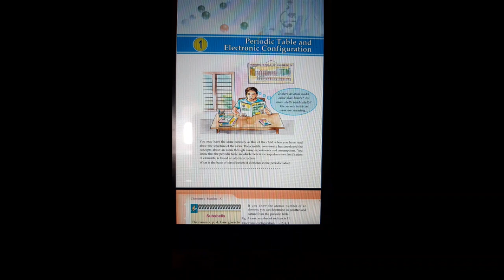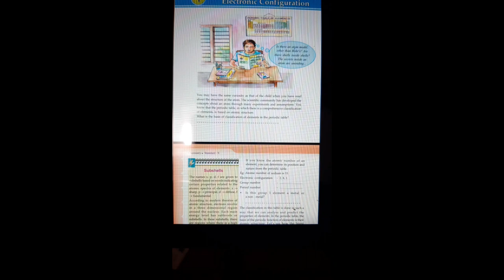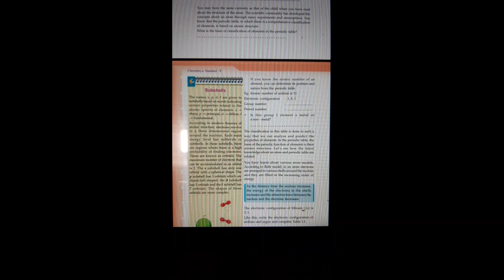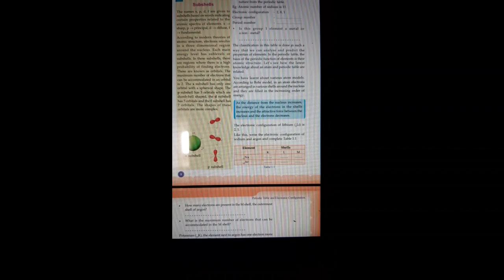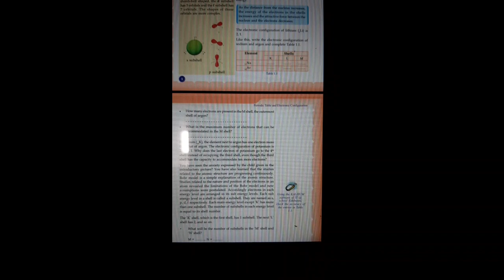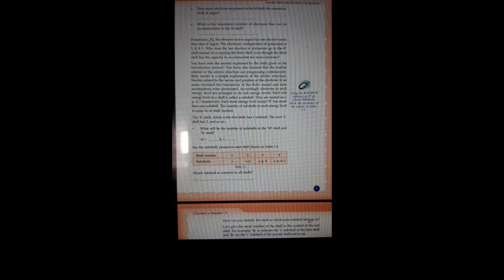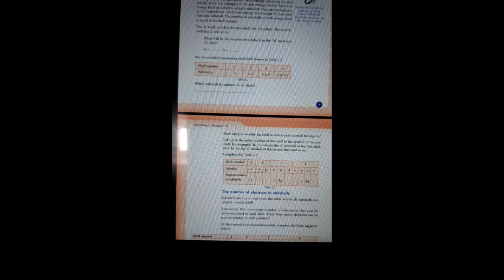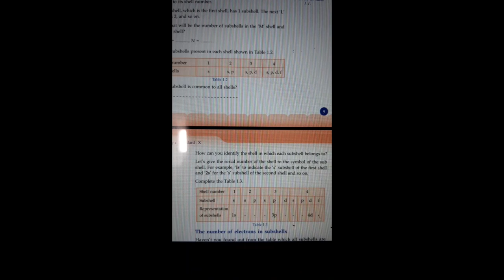SSLC Chemistry__chapter1/PART1📖//@short time edu.📖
Please watch my channel intro😊😊
Sslc#chemistry#chap1